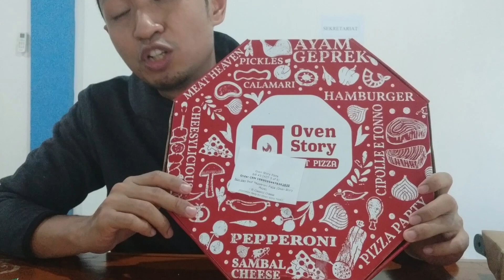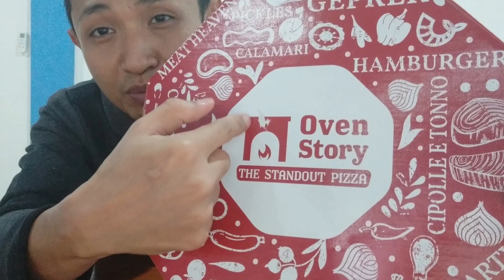REVIEW MAKANAN PIZZA OVENSTORY PIZZA BUAT VEGETARIAN DAN JUGA NON VEGETARIAN RASA LUMAYAN